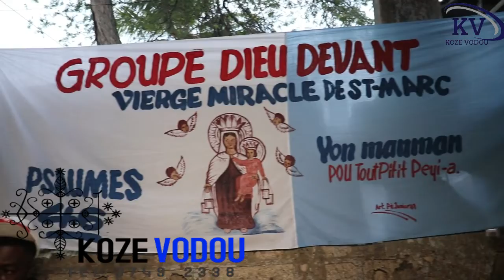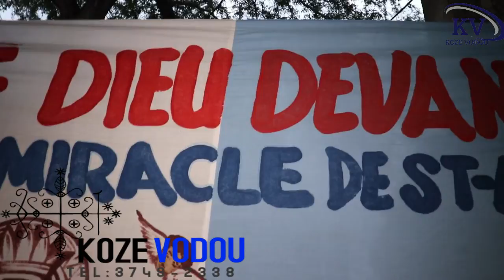VODOU KAY MANBO DENIZ